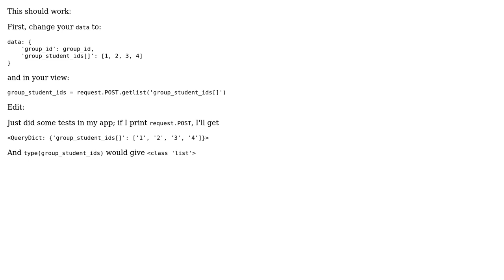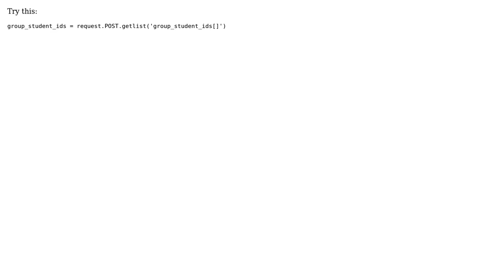send an array via $http.post in angular to django view (2 Solutions!!)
send an array via $http.post in angular to django view

With thanks & praise to God, and with thanks to the many people who have made this project possible! | Content (except music & images) licensed under CC BY-SA | Music | Images & others | With thanks to user Rodrigue user dazedconfused user Aamir Rind and the Stack Exchange Network Trademarks are property of their respective owners. You are responsible for your own actions.